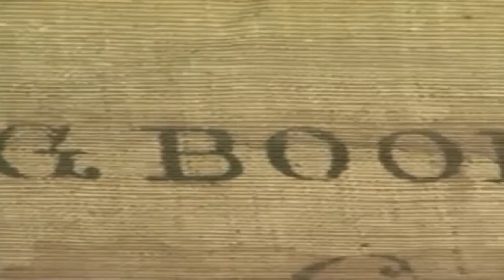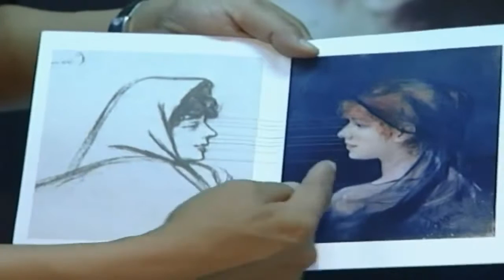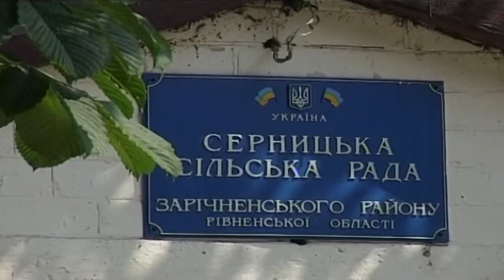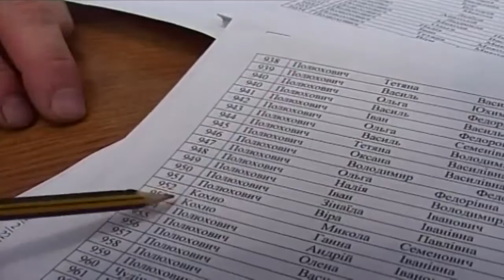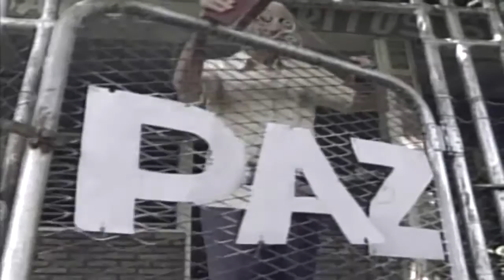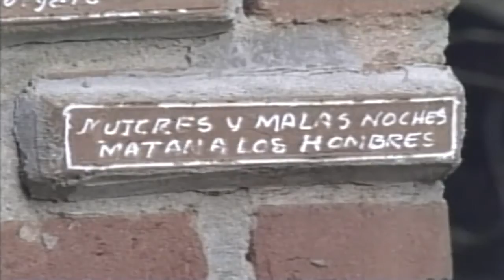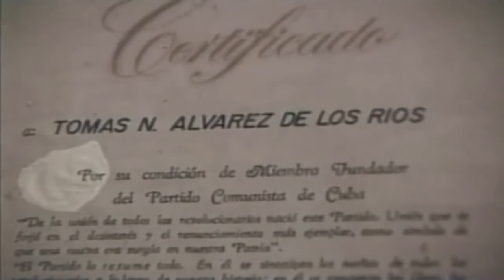Bolshoi Ballet | Kaleidoscope Episode 01 | Global Entertainment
Bolshoi Ballet | Kaleidoscope Episode 01 | Global Entertainment The Bolshoi Ballet is an internationally renowned classical ballet company, based at the